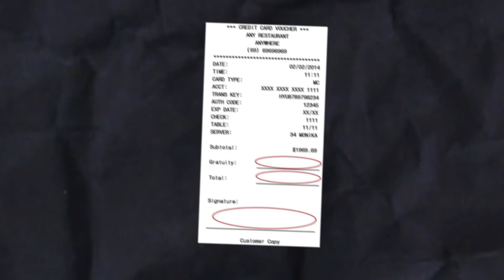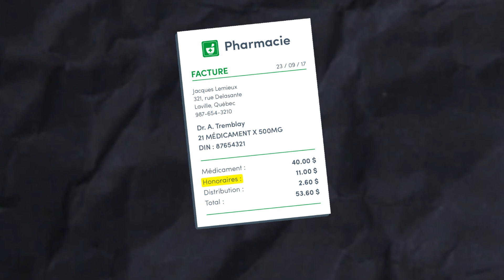No cometas este error al pagar en un restaurante o discoteca en Estados Unidos.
Llama al 911 si eres víctima de este tipo de delito.